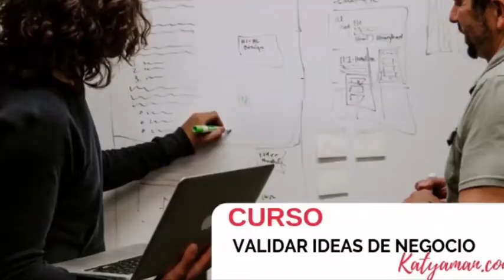9. Katya Aman en el Socio del Día de CCQ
💎 Katya Amán es reconocida como entusiasta y exitosa consultora de marketing digital en la Cámara comercio de Quito en su segmento socio del día.